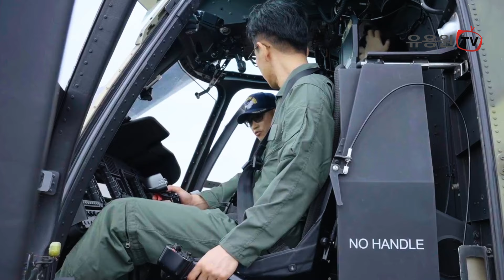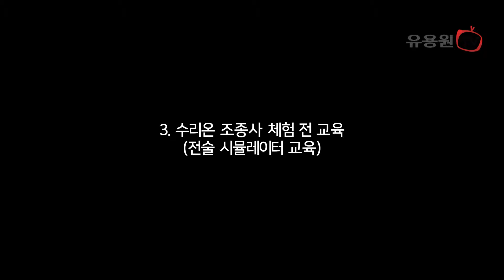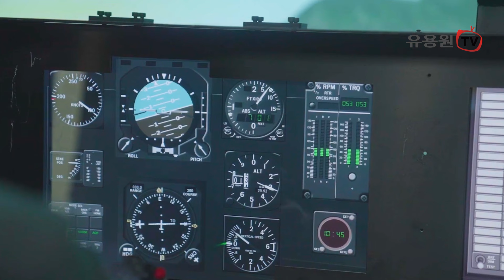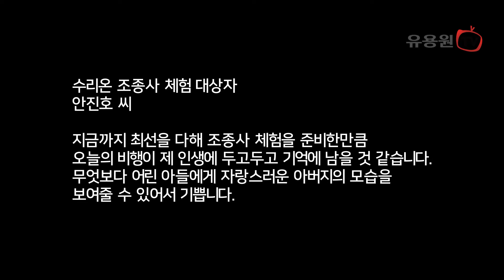수리온 헬기를 직접 조종해 가을 하늘을 날다! 육군, 일반인 4명 선정해 수리온 조종사 임명 및 체험 비행 / 육군 제공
육군, 일반인 4명 선정, 수리온 조종사 임명 및 체험 비행

-국산 명품헬기 수리온 우수성 널리 알리기 위해 지상군페스티벌 프로그램으로 실시
-시뮬레이터 훈련·체험 비행 후, 5일 육군참모총장으로부터 '수리온 조종사 체험 임명장' 받아
-순직 헬기 조종사 아들·간호사·항공장교 희망 ROTC 후보생 등 체험자 사연 눈길

○국산 명품 기동헬기 ‘수리온(KUH-1)의 조종사 체험’에 선발된 4명의 국민이 수리온의 부조종사석에 앉아 처음으로 비행에 나섰다.

○이번 조종사 체험은 충청남도 계룡시 활주로에서 개최 중인 제20회 ‘2024 지상군페스티벌’ 프로그램 중 하나로 실시되었으며, 지난 6월 실전배치가 마무리된 수리온 헬기의 우수성을 널리 알리고, 국민들이 직접 체감할 수 있도록 하기 위해 마련되었다.

○체험 비행 대상자를 선정하기 위해 육군은 지난 7월 공모 및 8∼9월간 서류심사·면접·신체검사, 기초 항법비행 과정이 포함된 전술 시뮬레이터 등 소정의 선발 및 훈련을 진행하였으며, 총 90여 명의 지원자 중 치열한 경쟁을 통과한 최종 4명을 선발하였다.

○수리온 조종사 체험에 선발된 4명은 아래와 같다.

  ▪강재왕(44세,남,회사원) 씨는 헬기 조종사였던 아버지(故중령 강기욱)와 현재 항공학교에서 교관 임무를 수행하고 있는 형을 두고 있다. 강 씨는 항공장교로 헌신했던 부친과 형의 노고를 조금이나마 느껴보기 위해 지원했다고 말했다.

  ▪체험 비행을 마친 김 씨는 "비행을 하는 동안 군인아파트에 살았던 기억이 떠올랐다"며, "하늘에 계신 아버지에게 항공기에서 안부를 전할 수 있어 감회가 남달랐다"고 소감을 밝혔다.

  ▪김보준(33세,남,간호사) 씨는 소방학교 입교를 앞둔 예비 소방관으로 코로나 팬데믹이 한창이던 때 20개월간 의료현장을 지킨 바 있다. 1,700여 시간의 봉사 활동과 250km 사하라 사막 마라톤 참여 모금액(크라우드 펀딩, 500만원)을 소아암 환우들에게 기부하는 등 선행을 실천해왔다.

  ▪'수리온 조종사 체험 임명식'을 마친 김 씨는 "수리온이 점점 진화를 거듭하고 있는 기종임을 체험과정을 통해 느낄 수 있었다"며, "수리온처럼 앞으로도 도전하고 성장하기 위해 노력하겠다"고 말했다.

  ▪학군사관 후보생인 최정우(22세,여,한성대 4학년) 씨는 외증조부(독립운동가)와 외조부(6·25와 베트남 참전유공자)의 영향으로 어릴 때부터 군인을 꿈꿔왔다. 최 후보생은 "조종복을 입고 부조종석에 앉았을 때 설렘은 절대 잊지 못할 것 같다"며, "장교로 임관 후 꼭 항공장교에 지원하고 싶다"고 힘주어 말했다.

  ▪6·25전쟁 참전유공자 조부를 둔 안진호(38세,남,공무원) 씨도 앞서 3명의 체험자와 임명식을 함께 했다. 전북도청 공무원으로 평소 6·25전사자 유가족 찾기, 보훈 대상자 관리 등 적극적인 보훈 업무에 앞장서 온 안 씨는 "최선을 다해 조종사 체험에 임한 만큼 오늘의 경험이 두고두고 기억에 남을 것"이라며, "어린 아들에게 자랑스러운 아버지의 모습을 보여줄 수 있어 기쁘다"고 말했다.

○이들은 오늘 오전 수리온 헬기의 부조종석에 착석, 육군 항공학교에서 이륙해 논산, 공주, 계룡지역 인근을 약 40분 동안 비행했다. 이어 지상군페스티벌행사가 한창인 계룡대 활주로 보조공연장에서 박안수 육군참모총장으로부터 육군 항공 조종사의 상징인 ‘주황 머플러’와 수리온 조종사 체험 임명장, 기념품을 받았다. 이날 임명식에는 이응우 계룡시장과 이국종 국군대전병원장 등이 함께했다.

○임명식을 주관한 박 총장은 “국산 명품 기동헬기, 수리온은 다양한 임무 현장을 통해 우수한 성능을 입증받은 우리 육군항공의 핵심 전력이다”라며, “‘또 하나의 육군 가족’이신 우리 국민들께서 수리온의 뛰어난 조종안정성과 탁월한 기동성을 직접 체험해 보고, 육군과 더욱 친밀하게 소통할 수 있었던 만큼, 앞으로도 국가방위의 중심군, 육군의 든든한 후원자가 되어주실 것을 부탁드린다”고 말했다.

○한편, 지난 2일 개막해 성황리에 진행되고 있는 ‘2024 지상군페스티벌’ 행사는 내일 종료를 앞두고 있다.

- 유용원 의원 인스타그램